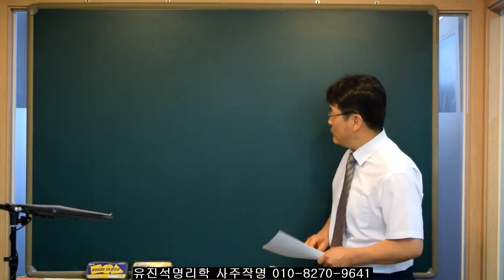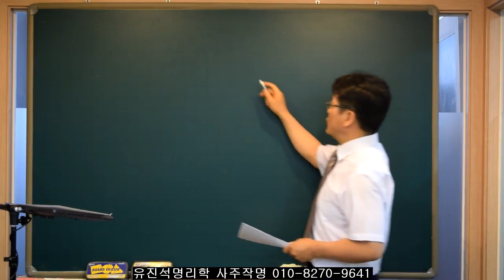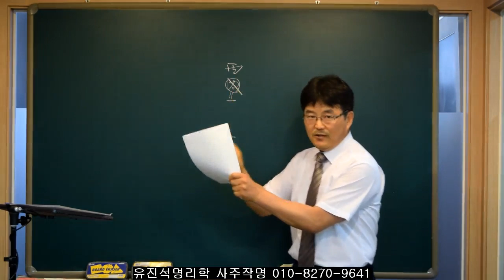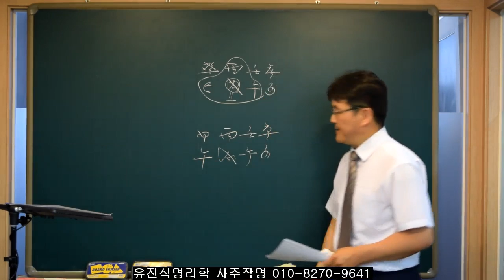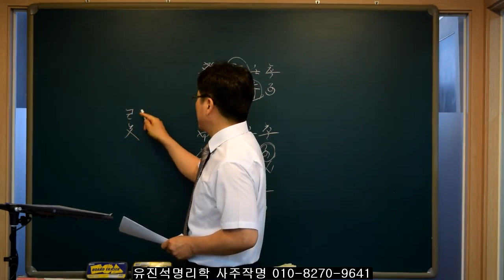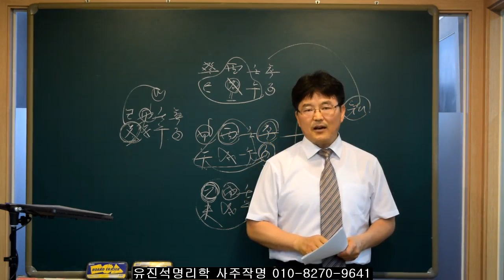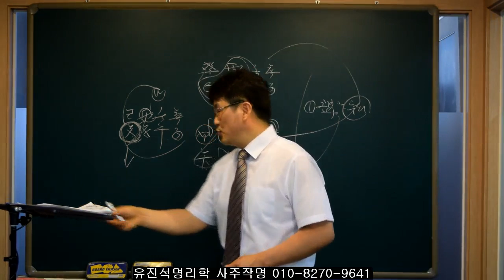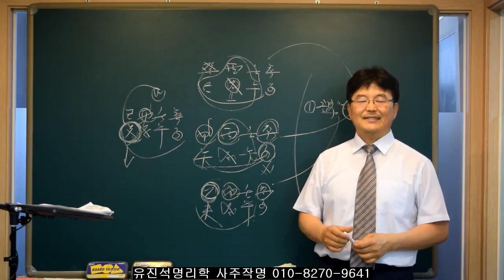제왕절개 출산택일의 득과 실. 유진석명리학강의